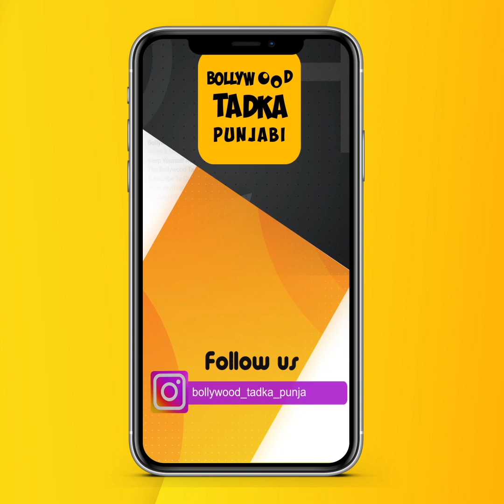Sonali Phogat ਦੇ ਦੇਖੋ ਉਹ 4 Videos ਜੋ ਪਿਛਲੇ ਦਿਨਾਂ 'ਚ ਸਭ ਤੋਂ ਵੱਧ ਦੇਖੇ ਗਏ, ਹੁਣ ਯਾਦਾਂ 'ਚ ਸੋਨਾਲੀ